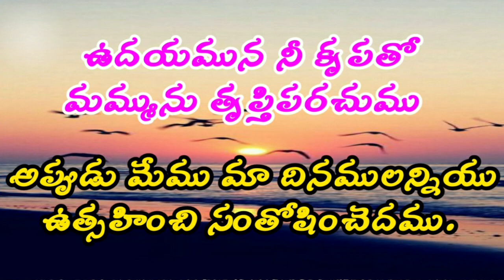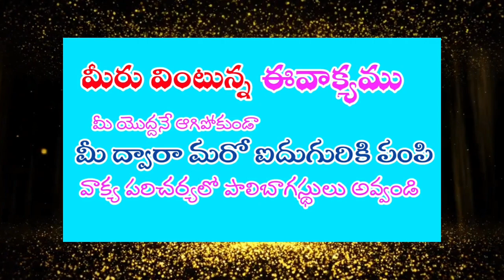30 June 2023